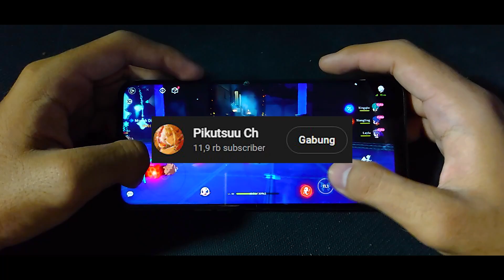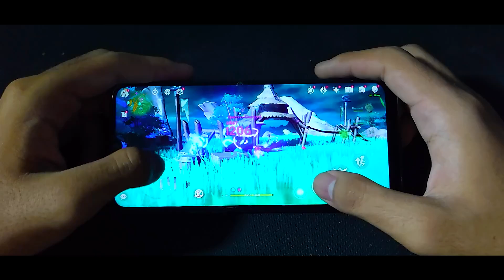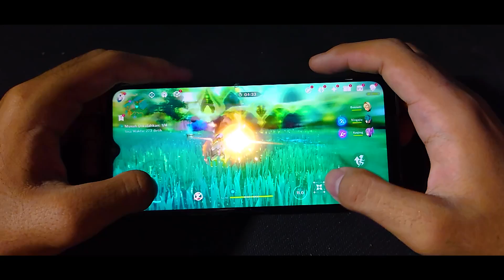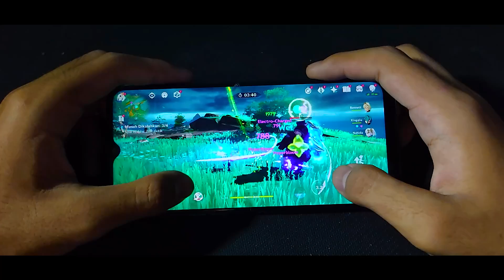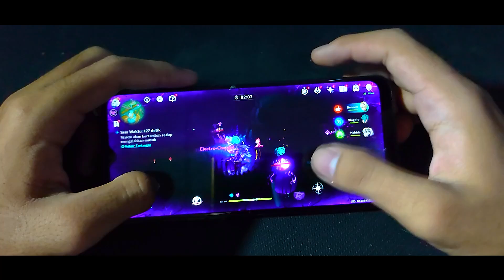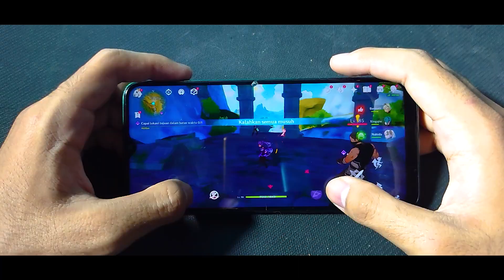CONFIG GENSHIN IMPACT ANTI FRAME UPDATE 4.1 ❗❗ ATASI LAG, FRAMEDROP, DELAY LOCK 60 FPS ❗❗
setprop gaming brevent
setprop performance no root
setprop debug gaming
setprop debug performance
module no root
module magisk root
module magisk gaming
module magisk apk
module magisk ff
jit 2.0 non-root
cara mengatasi hp lag saat main game mobile legend
cara mengatasi hp lag saat main game free fire
cara mengatasi hp lag saat main game genshin impact
Update Config ML 60 Fps Anti Lag
config genshin impact fix lag
fix lag genshin impact
cloud gaming genshin impact
game booster pro
game booster ml
game booster android

( BGM CREDIT | Thanks To Sakura Girl )

▼ DEVICE SPECS :
Q : DEVICE ?
A : REALME 5I 4/64 SD 665 AIE
Q : ROOT ?
A : NO ROOT
Q : CUSTOM ROM ?
A : NO
Q : USE COOLER ?
A : NO
Q : ANDROID VERSION ?
A : ANDROID 9

▼ MOVE :
EXPLAIN 02:30
TESTING 05:00
WHAT I USE 07:30
TUTORIAL 10:00
ENDING 12:30